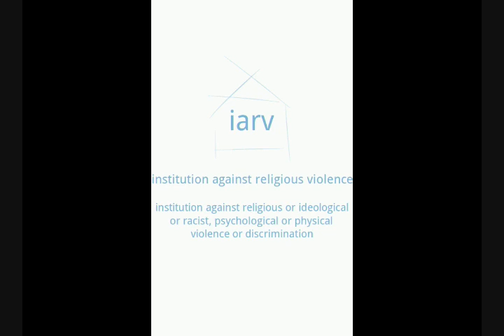iarv institution against religious violence October 5, 2011 09:18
iarv institution against religious violence
institution against religious or ideological or racist, psychological or physical violence or discrimination